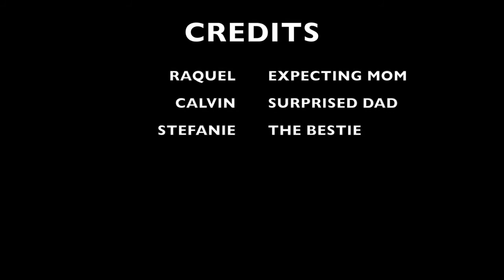SURPRISE PREGNANCY ANNOUNCEMENT TO HUSBAND!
I surprised and shocked my husband with this creative pregnancy announcement! I love to be different and creative in all areas of life. I planned this day out for 2 weeks trying to come up with something unique. The plan was to help me pick out some pants for work (and get him to meet me at the store). I took a pair of pants in the dressing room to "try on". In reality, I had a message for him painted on my belly! I caught him good! We are so happy to be expecting our second child.

I hope you enjoyed this Vlog I couldn't do without my best friend Stefanie.